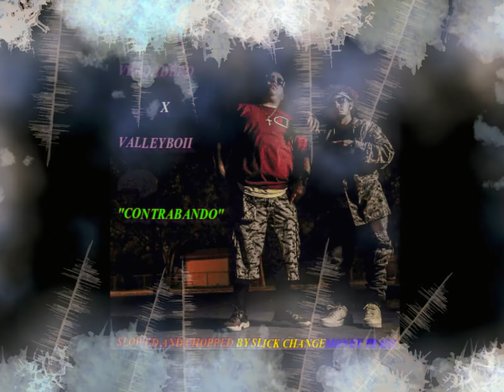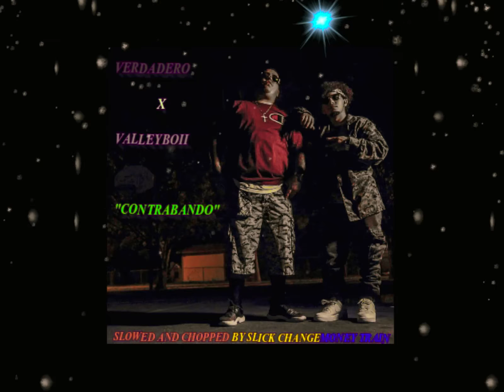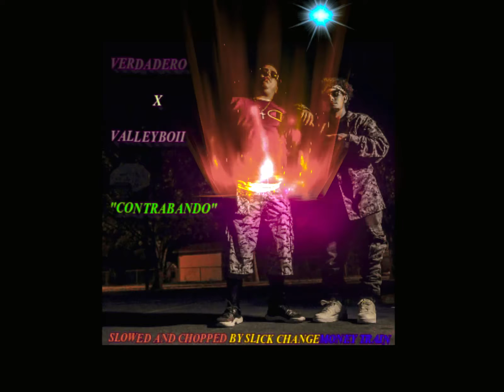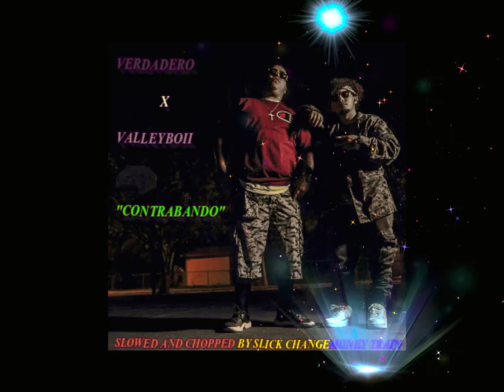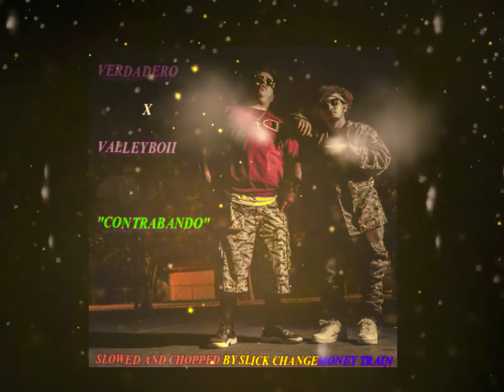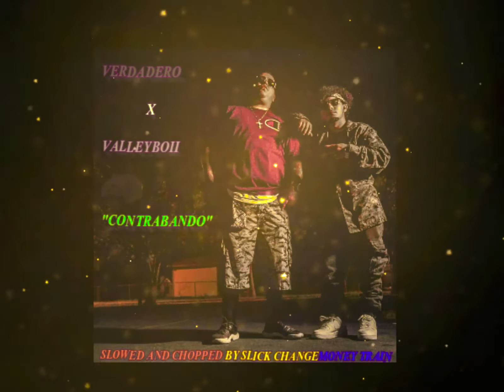Contrabando - Verdadero (feat.ValleyBoii)[Slowed & Chopped by Dj Slickchange, Produced by EMG Beats]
Slowed & Chopped by Dj Slickchange @TheChopstars
Produced by EMG BEATS
Recorded & Engineered by Verdadero
Written by Fabian Noriega Jr. and Michael Martinez

[Hook]

EN LA CALLE CONTRABANDO
ASI SIEMPRE ANDO
ES TODOS LOS DIAS MAMI YO NUNCA ME CANSO
NO LE AGO CASO A ESOS JALES FALSOS
PORQUE NO TENGO TIEMPO PARA ESTAR ALEGANDO
EL QUETE A MI LADO, (O)
Y UN TRAGO A MI LADO, (O)
AEEE  SI YO ME CAIGO NOMAS ME LEVANTO
YO NUNCA ME CANSO ASI SIEMPE ANDO (O-OOOOO)